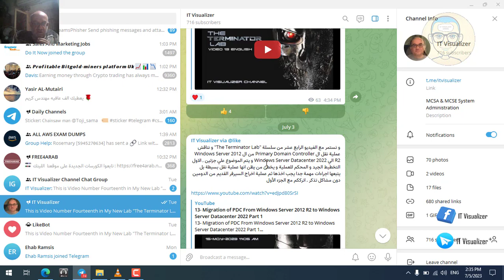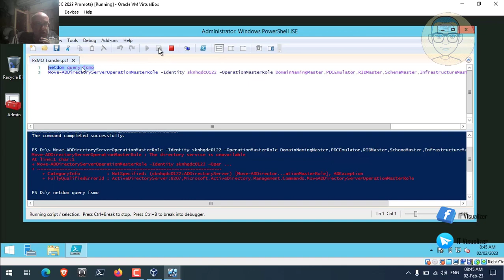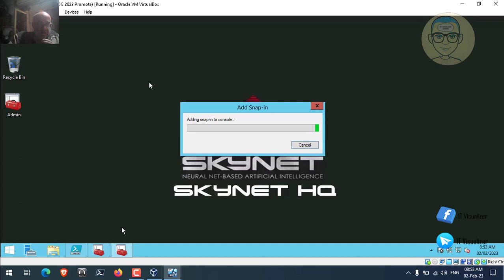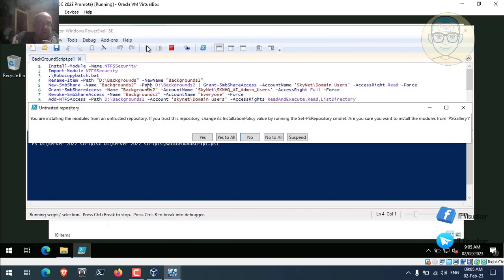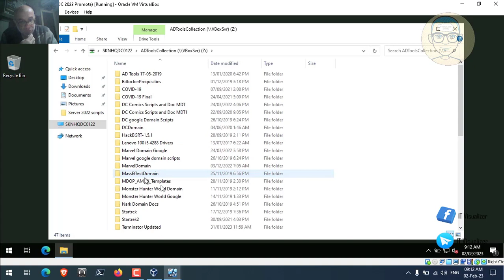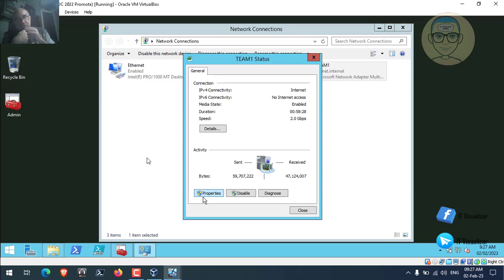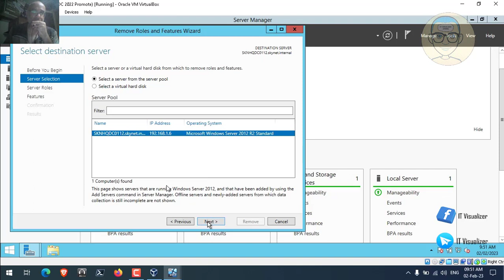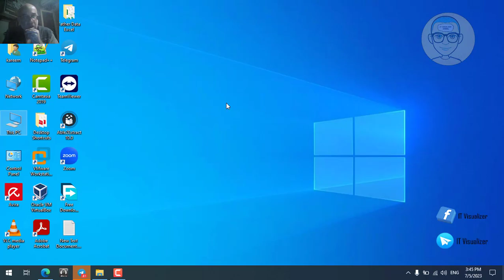14- Migration of PDC From Windows Server 2012 R2 to Windows Server Datacenter 2022 Part 2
14- Migration of PDC From Windows Server 2012 R2 to Windows Server Datacenter 2022 Part 2

Lab files